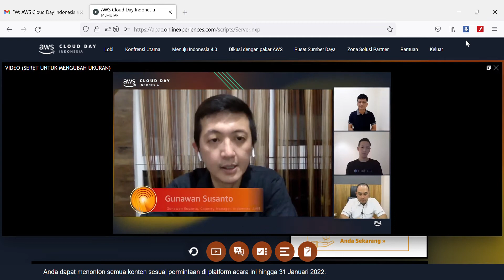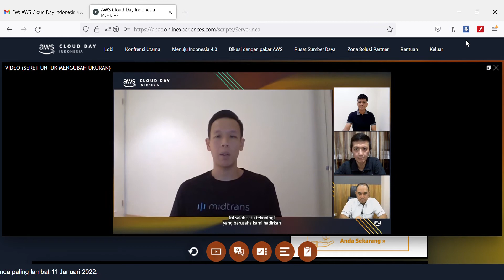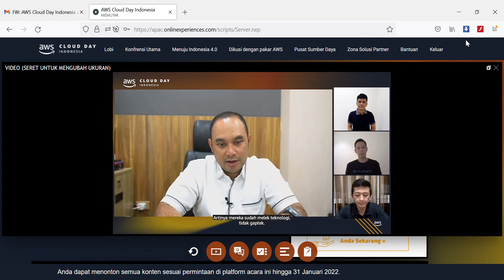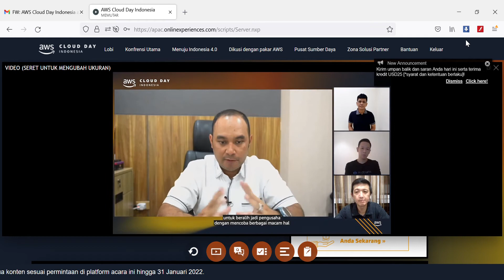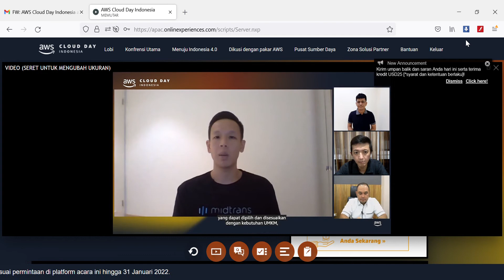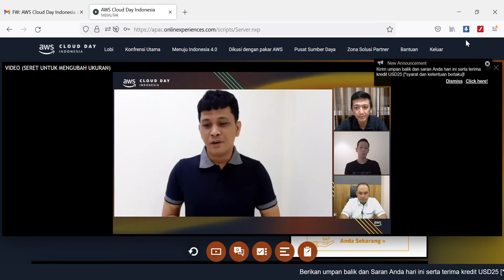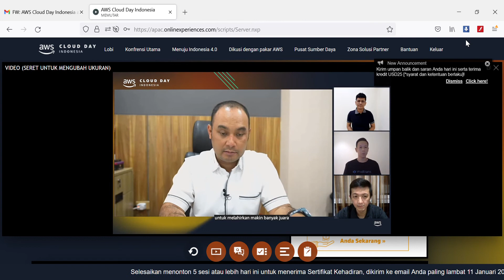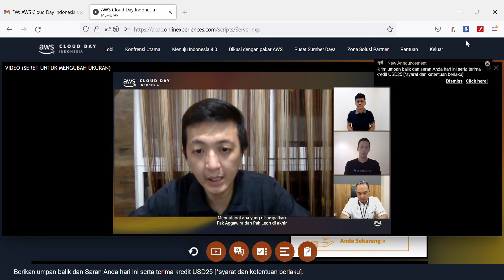AWS Cloud Day Indonesia | Part 1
OTOTECH TV

OTOMOTIF dan TECHNOLOGY

Semoga Bermanfaat